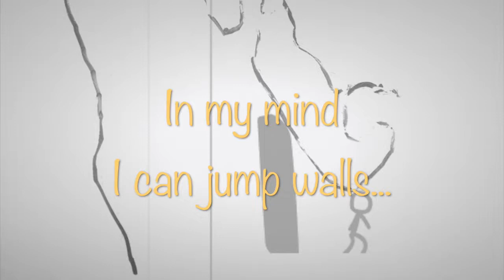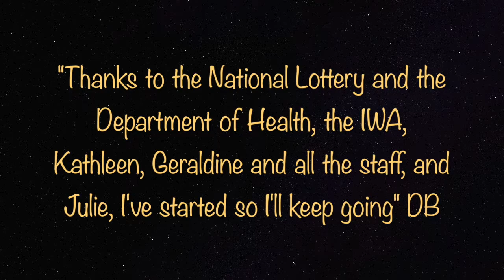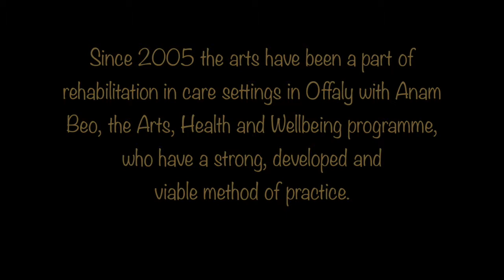David Boland In My Face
'In My Face' came into being with support of The National Lottery Grant Scheme and Department of Health. David has been creative for many years and it was time to catalogue his work. Over 12 art sessions David made stop motion animations using a white board and also recorded some of his spoken word pieces. His specific area of interest is how a person is marked and moulded over time.